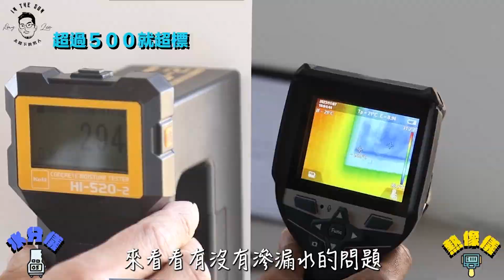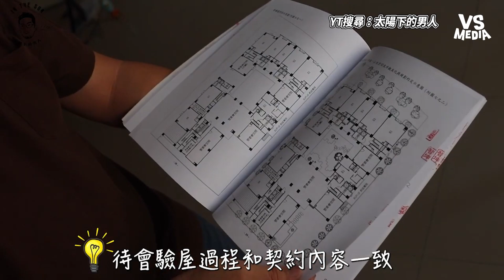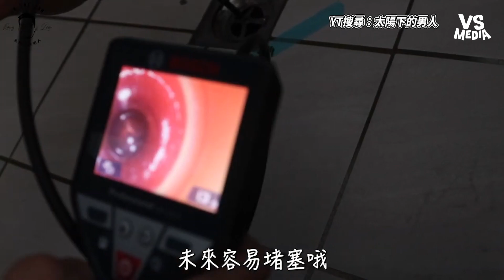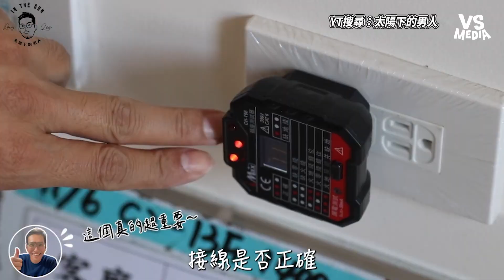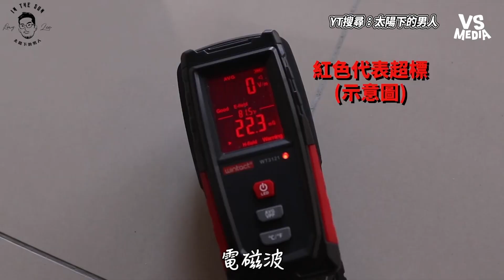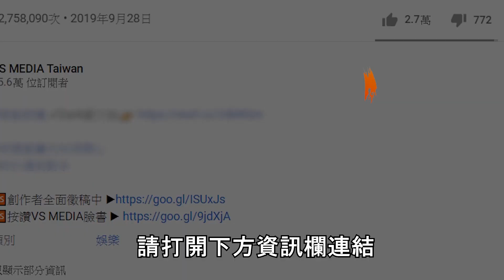建商沒有告訴你的都在這 驗屋工班教你如何驗屋！｜VS MEDIAｘ@太陽下的男人